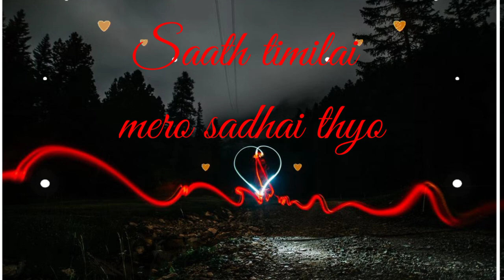Adhuro - Prabesh Kumar Shrestha | Short Cover | Lyrics Video | PRS Music